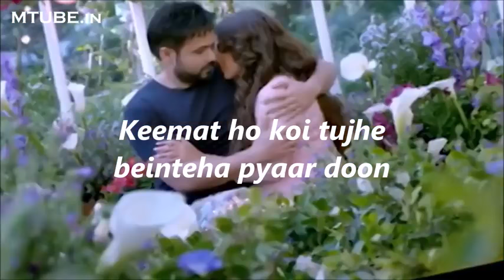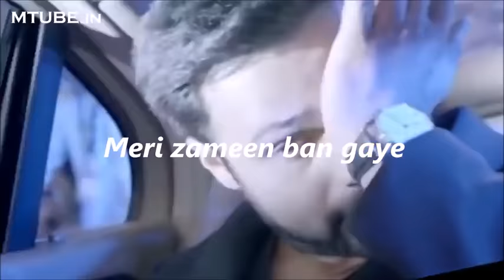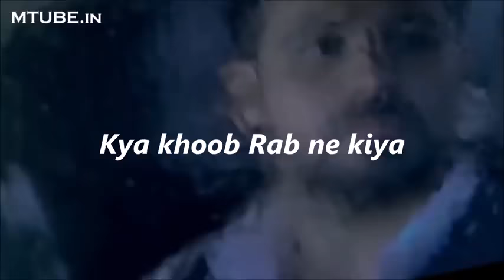Mai Jaan ye vaar doon, Har jeet bhi haar Doon...